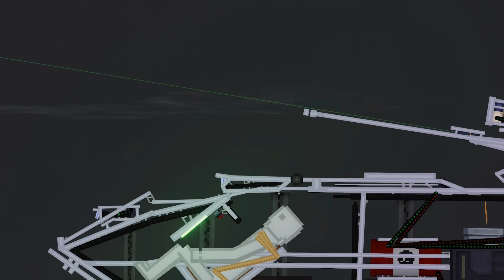Crazy Mobile Suit In People Playground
A Giant mobile suit!